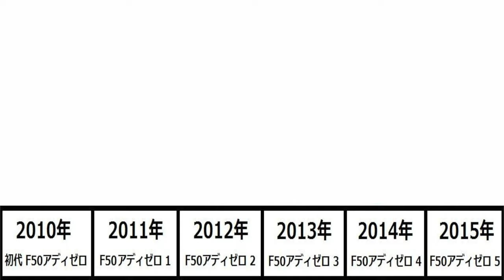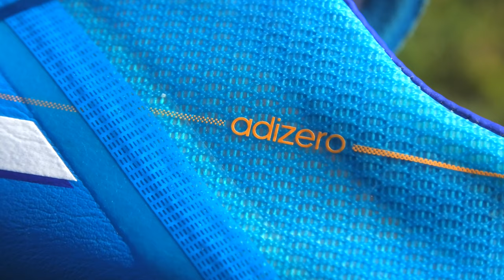【レビュー】adidas F50 アディゼロ 2014 履いてみた | サッカースパイク | アディダス | adizero | フリーキック | 中村俊輔